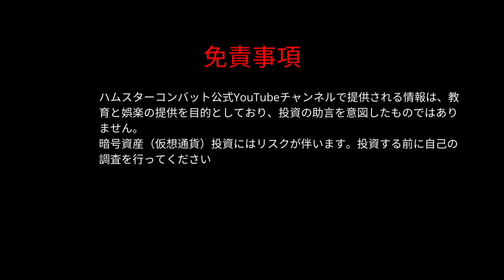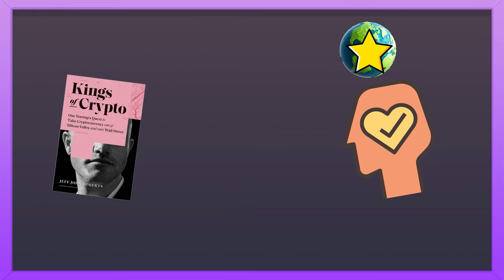真実を解き明かせ！ 激しい暗号の世界を知るための9冊の本⚡️ ハ Hamster Academy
⚡Hamster Academy⚡

ハムスターのみなさん、こんにちは！ 🐹 FTXの興亡の全貌を知りたいですか？それとも、イーサリアムの誕生とそのエコシステムについての物語を知りたいですか？または、世界で2番目に大きな暗号通貨取引所であるコインベースがどのようにして誕生したのかを理解したいですか？ここに、Xをスクロールするだけでは見つけられない、サム・バンクマン-フリード、ヴィタリック・ブテリン、FTXとイーサリアムの興亡などについてのすべてを教えてくれる、暗号通貨に関する9冊の必読書があります。高頻度取引の物語からビットコイン億万長者の創出まで。楽しい読書を！ご覧いただきありがとうございます！

🚀 すべての動画をよく見て、後で使えるヒントを得よう。
🐹刈り上げハムスターから、Tier-1暗号取引所のグランドマスターCEOへの道を切り開こう
アップグレードし、クエストを完了し、友達を招待し、マスターになる。YouTube動画をご覧ください。